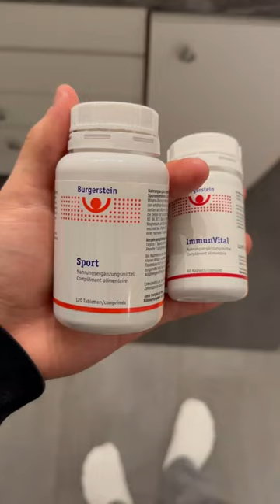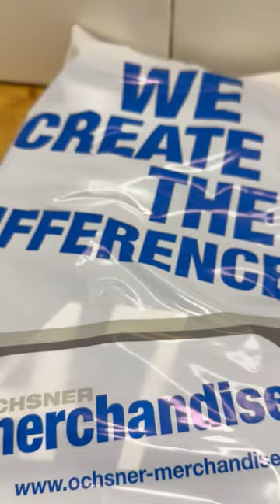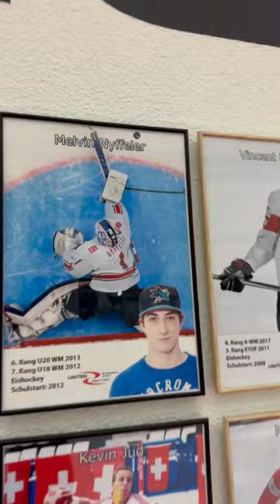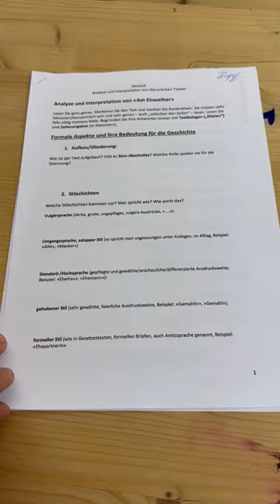Ein Tag mit Roby Mettler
Der Goalie des U20-Elit Teams der SCRJ Lakers absolviert in der Geschäftsstelle ein Praktikum. Anlässlich des Heimspiels gegen die LHC Academy hat Roby seinen Tag dokumentiert.